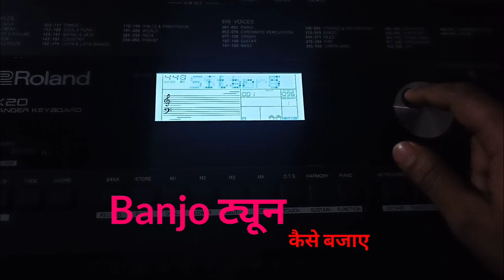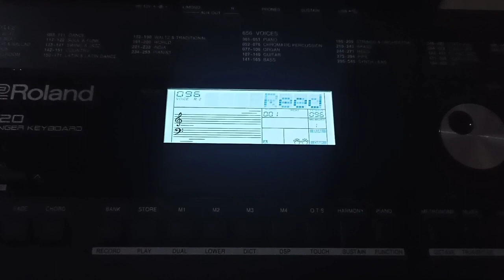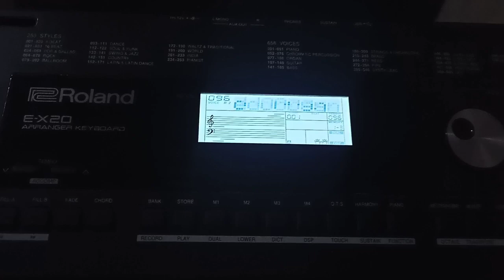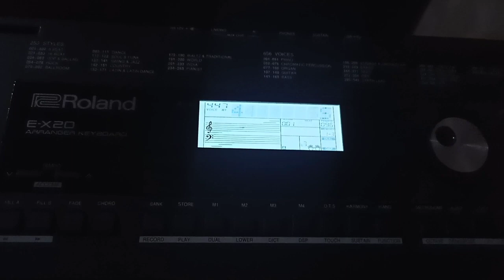banjo ट्यून कैसे बजाए और बनाए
How to create banjo tune roland ex 20 arrenger keyboard
roland ex 20 me banjo tune kaise bajaye
kaise set kare banjo tune
electronic keyboard me banjo ट्यून कैसे बजाए
बैंजो ट्यून कैसे बजाए
how to play banjo tune roland ex 20
all tune setting in electronic keyboard
alle tune play in keyboard